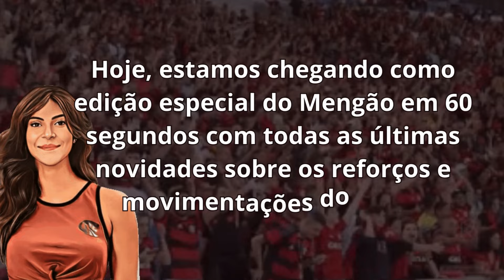🔴📢 OLHA ISSO ! REFORÇO SUPEROU EXPECTATIVAS ! TITE PODE CONFIRMAR ! NOTÍCIAS DO FLAMENGO HOJE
00:00 INTRODUÇÃO
01:00 NOTÍCIAS DO MENGÃO
02:00 NOTÍCIAS DO MENGÃO
03:00 NOTÍCIAS DO MENGÃO
04:00 NOTÍCIAS DO MENGÃO
05:00 FINAL DO VÍDEO